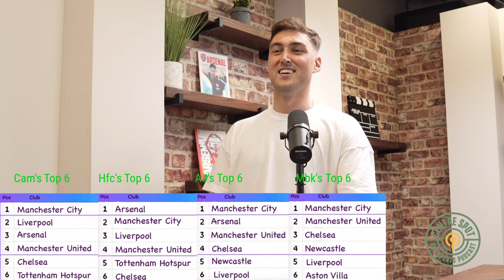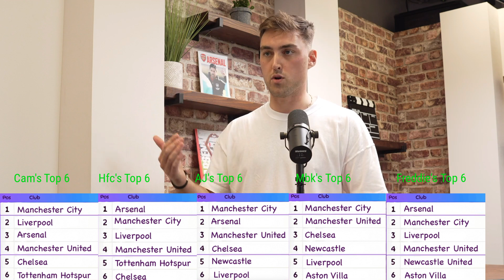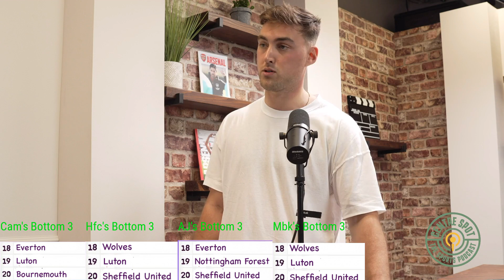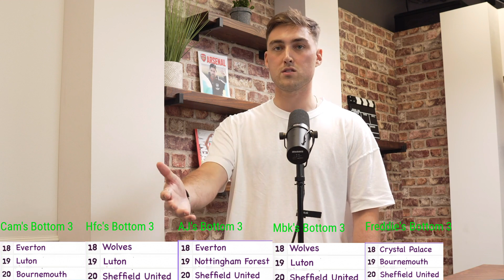Centre Spot Premier League Predictions 2023/2024